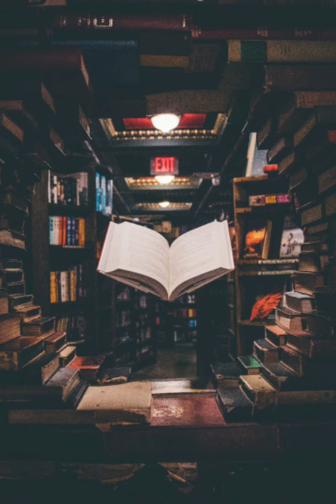រឿងនិទានបែបអប់រំ "អ្នកក្លាហាន"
កុំសម្តែងភាពក្លាហាន សម្រាប់តែមួយប៉ប្រិចភ្នែក ត្រូវប្រើភាពក្លាហានអោយត្រូវតាមកាលៈទេសៈ ទើបហៅថាជាអ្នកក្លាហានពិតប្រាកដ។